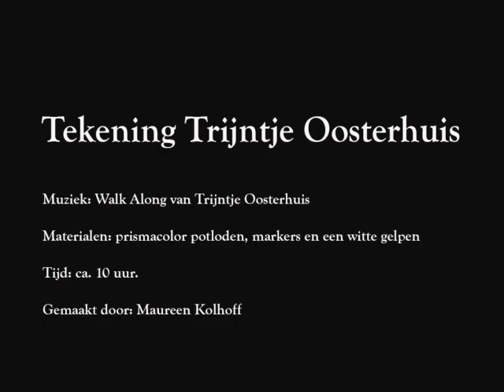Tekening Trijntje Oosterhuis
Gemaakt met prismacolor potloden, markers en een witte gelpen
tijd: ca. 10 uur
muziek: Walk Along van Trijntje Oosterhuis